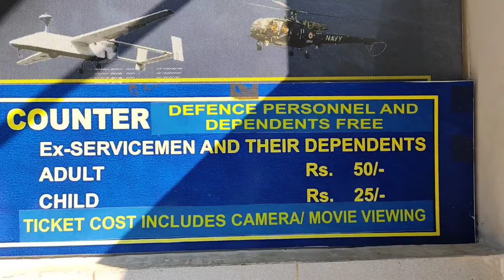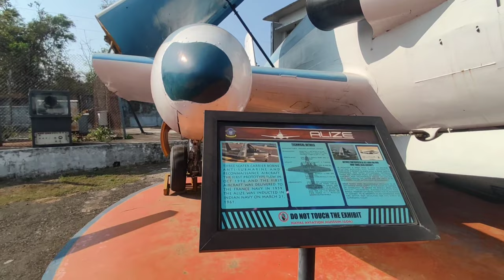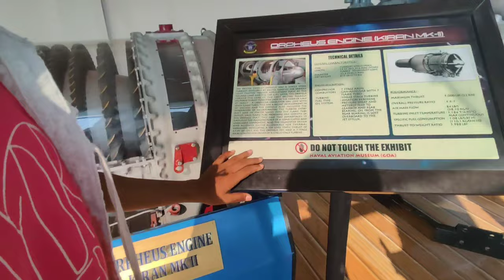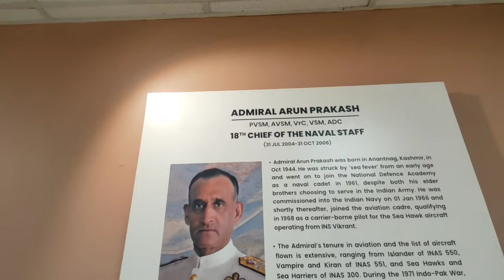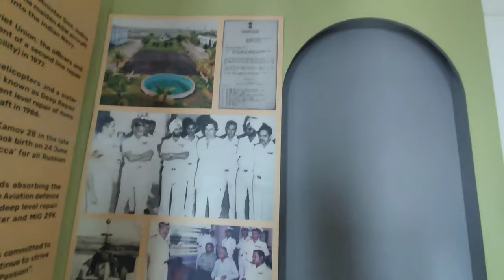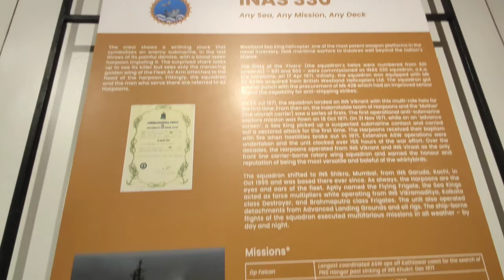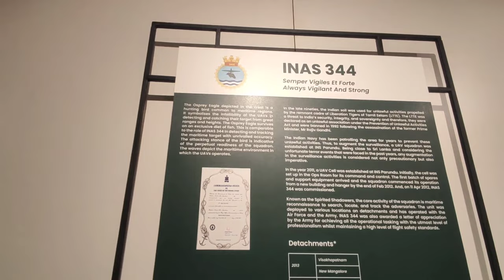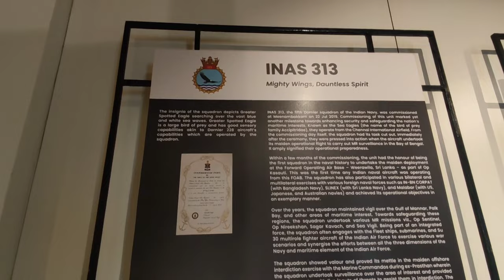Indian✈️ Naval Aviation Meausum 🛩️ ||India Tour 🧐Warship ||Aircraft🧳Travel with Azhar07 Vlogs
नेवल एविएशन म्यूजियम खुलने का समय:

नेवल एविएशन म्यूजियम मंगलवार से रविवार तक सुबह 9:30 बजे से शाम 5:30 बजे तक पर्यटकों के लिए खुला रहता है. हालांकि संग्रहालय राष्ट्रीय अवकाश के दिन भी बंद रहता है.

भारतीय मूल के प्रत्येक निवासी के लिए – 20 रुपये प्रति व्यक्ति

विदेशी मूल के प्रत्येक निवासी के लिए – 20 रुपये प्रति व्यक्ति

कैमरे के साथ प्रति व्यक्ति – 50 रुपये प्रति व्यक्ति

Fact no :1-Naval aviation museum – नेवल एविएशन म्यूजियम भारत के गोवा राज्य में वास्को डी गामा से 6 किलोमीटर की दूरी पर बोगमालो में स्थित एक सैन्य म्यूजियम हैं. नेवल एविएशन म्यूजियम में कुछ ऐसे संग्रहालय हैं, जो कि भारतीय वायु सेना के विकास को प्रदर्शित करते हैं. इसको 2 भागो में विभाजित किया गया हैं. इसमें से एक बाहरी प्रदर्शनी है और एक दो मंजिला इनडोर गैलरी है. गोवा नेवल एविएशन म्यूजियम का उद्घाटन अक्टूबर 1998 में किया गया था. गोवा में स्थित नेवल एविएशन म्यूजियम भारत में अपनी तरह का दूसरा संग्रहालय हैं. इसके अलवा एक अन्य संग्रहालय दिल्ली में पालम में हैं.

Fact no: 2-Naval aviation museum के परिसर में प्रवेश करने पर पहला प्रहरी सुपर कॉन्स्टेलेशन उभरे हुआ दिखाई देता हैं, जो कि खास तौर से इंडियन एयरलाइंस द्वारा यात्री विमान के रूप में उपयोग किया जाने वाला एक शिल्प है. इसके बाद वायु सेना को एक परिवहन वाहन के रूप में तब्दील कर दिया गया, जिसने बाद में इसे भारतीय नौसेना को सौंप दिया. ये म्यूजियम बाद में विघटित हो गया लेकिन नौसेना के दायरे में बना रहा.
Fact no: 3- बाहरी गैलरी में एक बहुत बड़ा पार्क हैं, जिसमे घूमते हुए पर्यटक नौसेना के डिकम्प्रेशन वाले विमान देख सकते हैं. जिनमे से कुछ 1940 के दशक के पहले के हैं. एक छोटा शेड विभिन्न विमान इंजनों को भी प्रदर्शित करता है. यहां पर कुल  13 विमान गैलरीयों को प्रदर्शित किया गया.